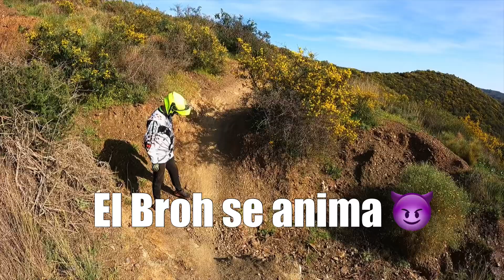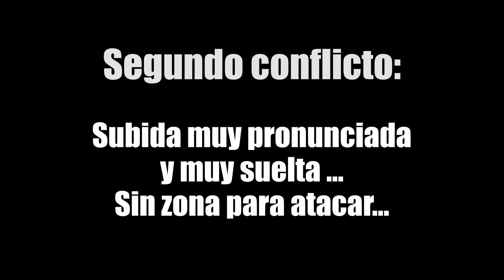VOGE 300 RALLY vs UM DSR 125 ADV 🔥 Trialeras Berengenales y Columpios [ MADUROS EN ENDURO ]